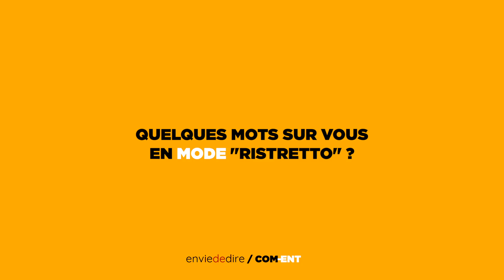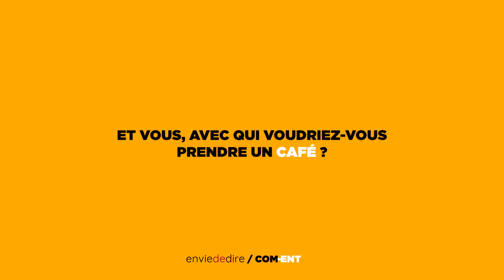Un Café avec Silvia Arto, Head of Communications BNP Paribas retail Banking & Services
Prenez un Café avec Silvia Arto, Head of Communications BNP Paribas retail Banking & Services !